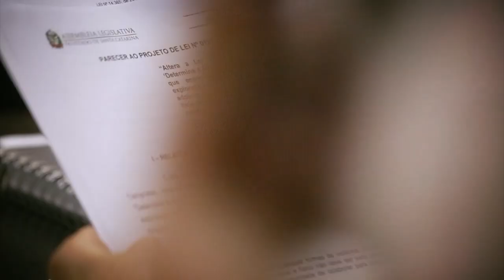Comissão Extraordinária da Pesca - 08/03/23